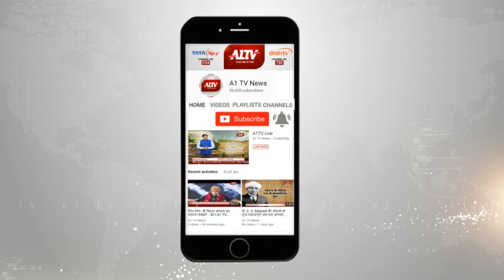सांभर में: बिजली की चपेट में आने से युवक झुलसा